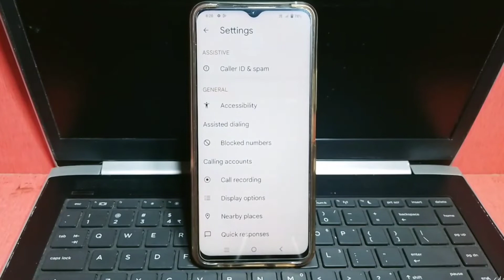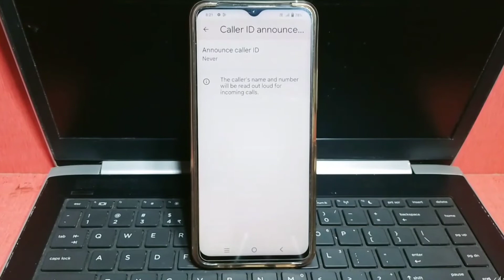vivo y22 caller id announcement setting | how to set caller id announcement in vivo y22